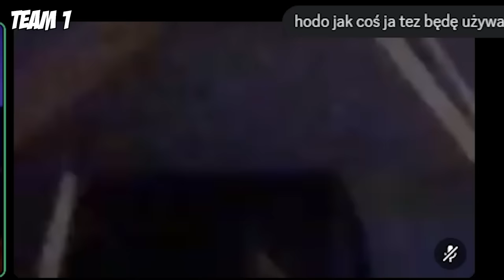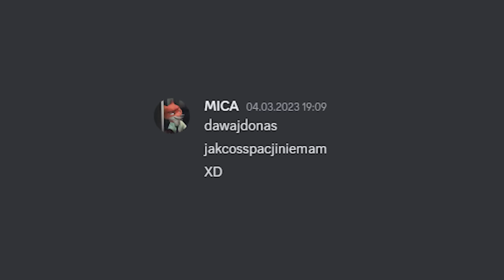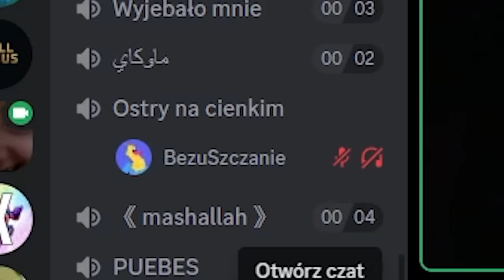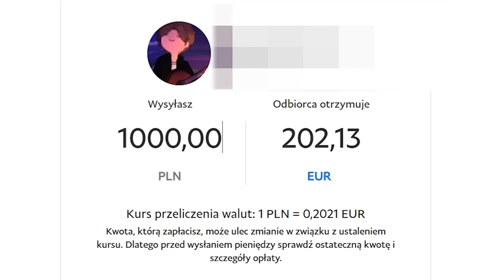OSTATNI NA KAMERCE WYGRA 1000 zł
Zanurz się w świecie cieni - zarejestruj się w Lineage 2 Essence i stań się częścią tajnego Bractwa Asasynów

42 osoby walczą o 1000 zł siedząc na kamerkach na Discordzie. Ostatnia osoba, której twarz pozostanie widoczna wygrywa.